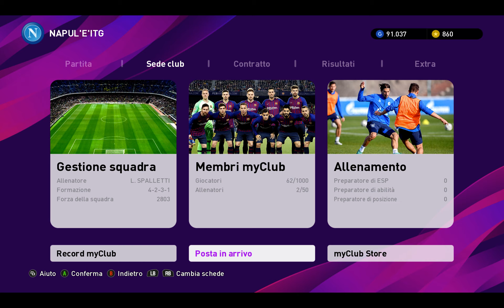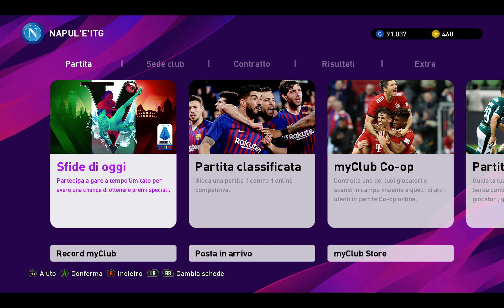PES 2020 MyClub - Aggiornamento 19 Settembre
Dries Mertens tra i giocatori in evidenza e poi l'Agente Serie A Tim con un po' troppi argentoni a dire il vero! Ecco comunque tutto l'aggiornamento di oggi, giovedì 19 settembre, per Pro Evolution Soccer 2020 in MyClub